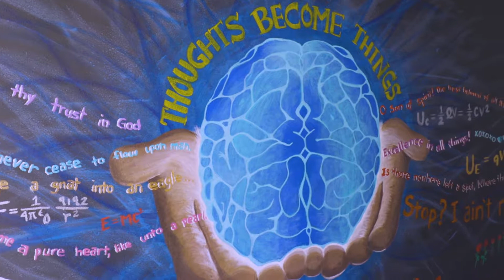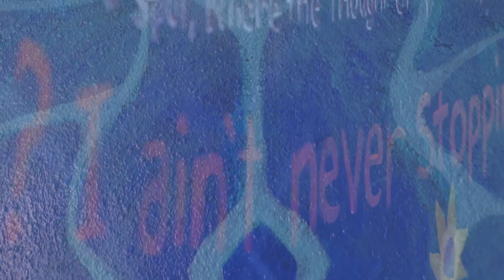Excellence in All Things | Anthony Smith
Barbara talks with MDBAA scholarship recipient Anthony Smith